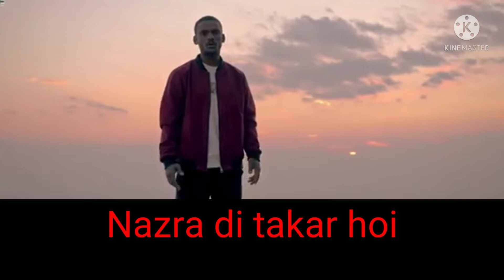Rooh : Kaka (Official Video) Kaka New Song Punjabi Song l from lyrics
Haadsa : Kaka (Official Video) Kaka New Song | Latest Punjabi Songs 2022

6 Feb

2022

Kaka & Scope Entertainment presenting Official Video “Haadsa” in Voice/Penned by "Kaka" Hope you all will show your love and support. Do comments and share as much as you can.